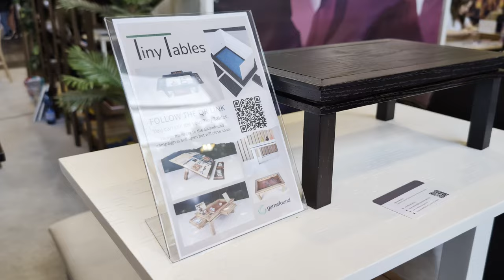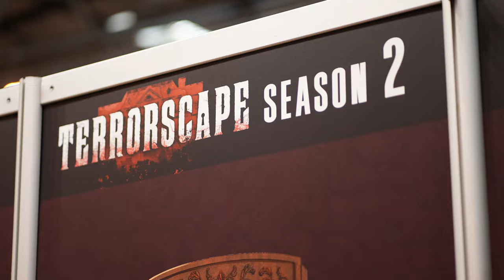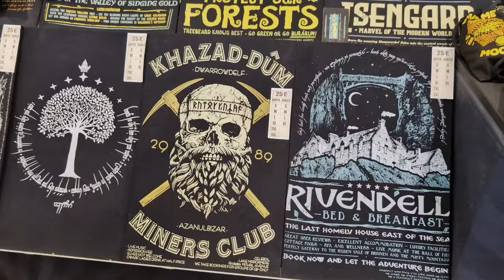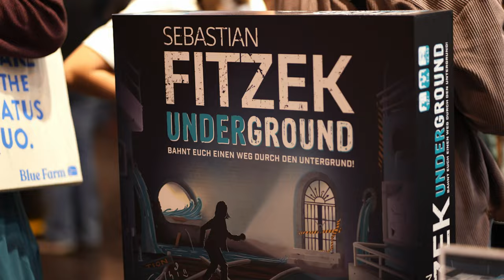SPIEL Essen 2024 - Highlights kurz und knapp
Hier habe ich ein paar meiner persönlichen und unkommentierten Eindrücke von der Messe SPIEL in Essen vom 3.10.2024 für euch. Eventuell sind ja auch ein paar Brettspieler unter euch, die vielleicht neue Inspirationen oder Anregungen für lange Spieleabende benötigen.

Ich für meinen Teil spiele zwar auch öfters, war bei diesem ersten Besuch auf der Messer aber VÖLLIG überfordert mit den über tausend angebotenen Spielen. Aber fast an jeder Ecke konnte man große Augen machen, was es für komplexe, innovative oder einfach nur witzige Spiele gibt und Zubehör wie liebevoll designte Würfel, hochwertige Spielfiguren oder Monster und Gebäude für Dungeons & Dragons. Da ich nach meinem Besuch dort nun weiß, dass ich von all dem selbst praktisch keine Ahnung habe, halte ich in dem Video lieber meine Klappe und lasse die Bilder für sich sprechen. 😅